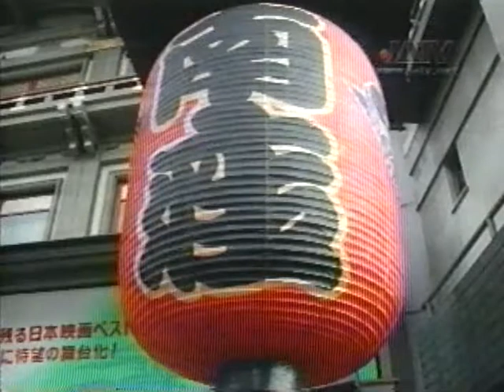JATV Interview Gankyo